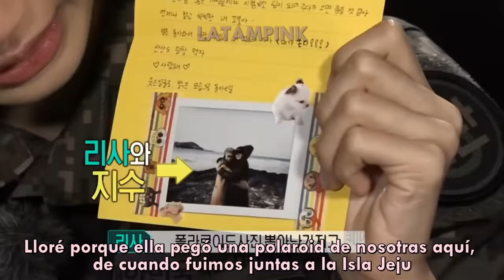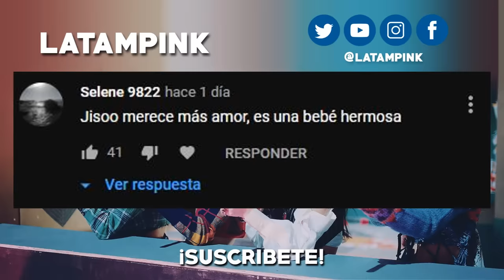Jisoo siendo la madre de Blackpink (Sub español)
Los mejores momentos de Jisoo cuidando de Blackpink en español.

Canal exclusivamente en español de BLACKPINK. Encuentra momentos divertidos, icónicos, on crack y más. Puedes dejarme en los comentario sugerencias para otros vídeos.